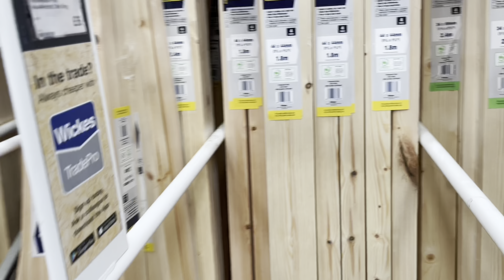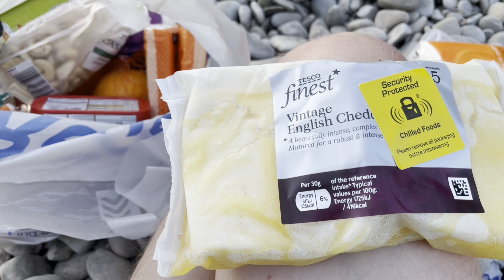Two Day Build and 150 Mile Solo Adventure - Pedal Paddle MK2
The world's first amphibious Pedal Paddle recumbent bike boat capable of passing through weeds and shallow water without damaging the propulsion system. On land it converts into 'Road Mode' with a bike and trailer. The build took two days and features a very sturdy SUP by Two Bare Feet.

Amidst one of the harshest droughts and heatwaves the UK has ever seen, I attempted to travel 100 miles from the navigable source of the River Wye at Glasbury to the river mouth at Chepstow and then 50 miles back to the start by road.

Links:
for more information about the propulsion system
for links to Ben's other social media channels

The series in support of the Lucy Rayner Foundation and Strong Men charities who provide mental health care for those in their time of need. My donations page is now closed but please head to their websites if you would like to learn more about what they do. thelucyraynerfoundation.com